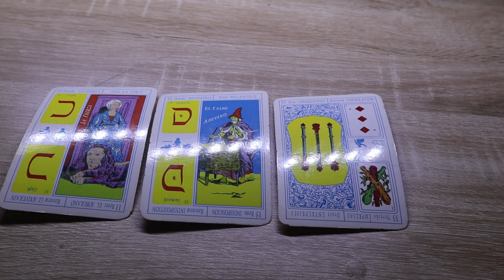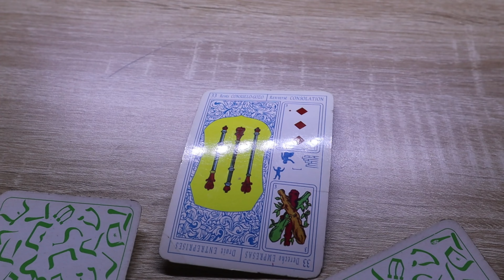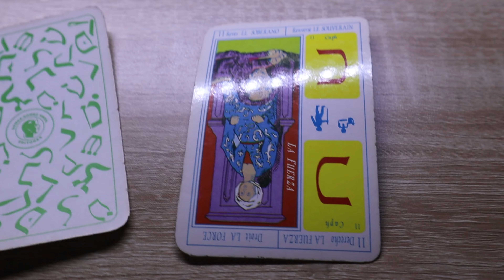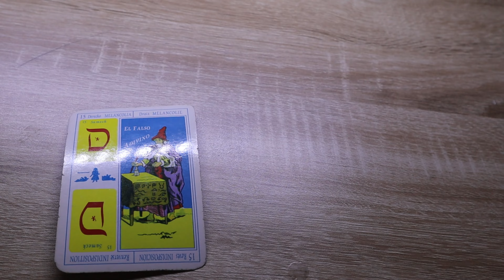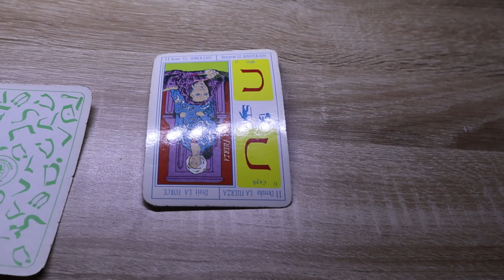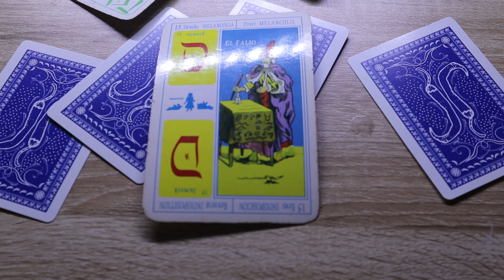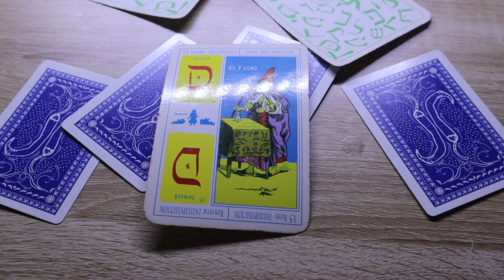Aprende a PREDECIR TU FUTURO utilizando cualquier tipo de carta